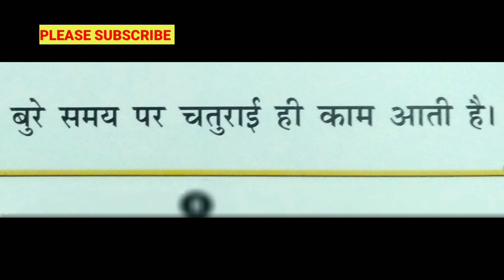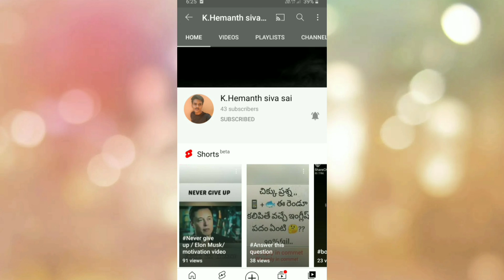THE CROCODILE AND THE MONKEY STORY || IN HINDI || CHILDREN STORIES|| UK IDEAS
K.HEMANTH SIVA SAI CHANNEL